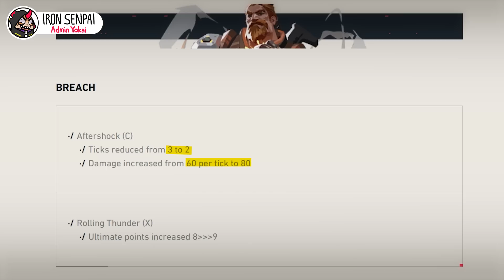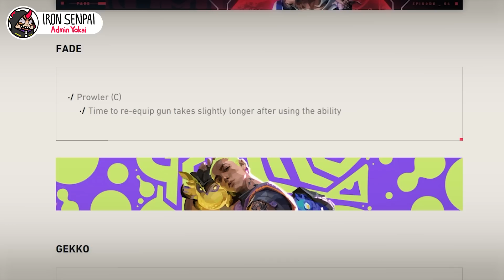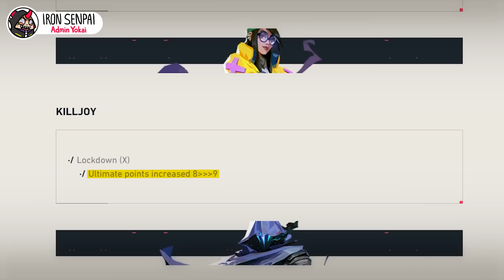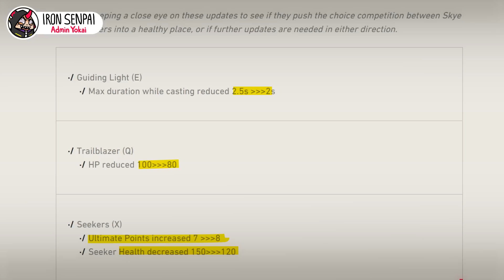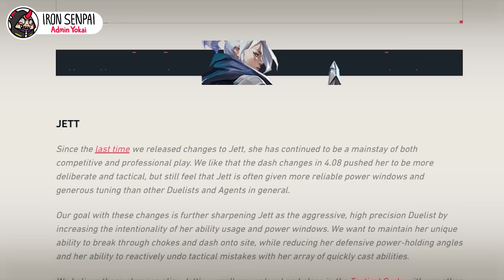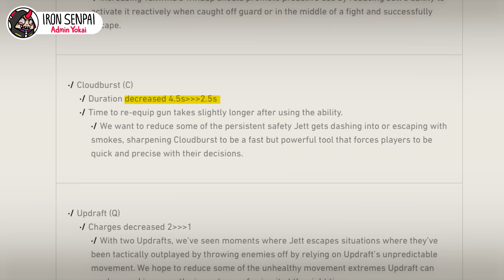Kepunahan Instalock Jett // VALORANT Patch 7.04